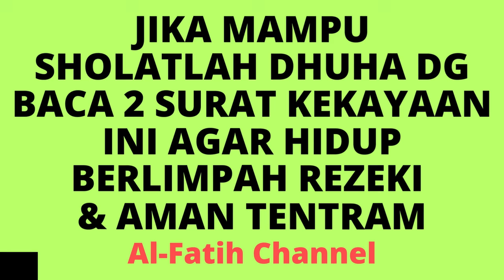JIKA MAMPU SHOLATLAH DHUHA & MEMBACA 2 SURAT KEKAYAAN INI AGAR HIDUP BERLIMPAH REZEKI & AMAN TENTRAM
JIKA MAMPU SHOLATLAH DHUHA DENGAN MEMBACA 2 SURAT KEKAYAAN INI AGAR HIDUP BERLIMPAH REZEKI & AMAN TENTRAM